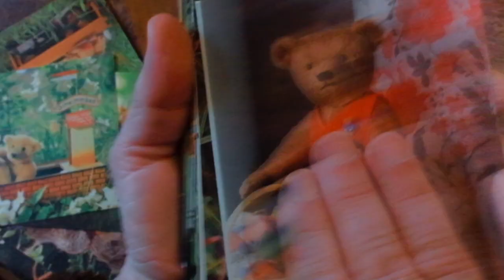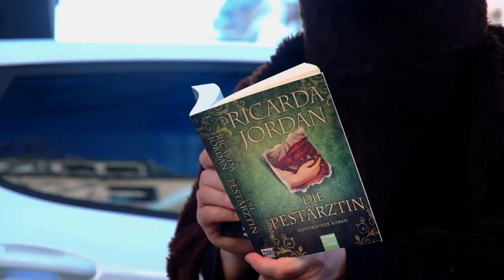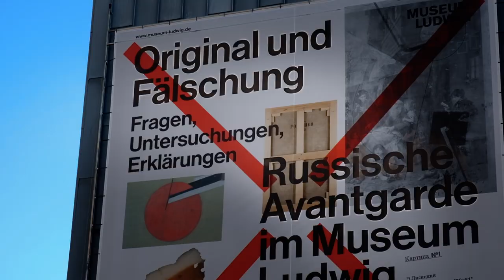Skurilli - Pieks mich jetzt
Pieks mich jetzt
Ich will mal wieder'n Freund seh'n...
Pieks mich jetzt
... so wie 2019
Pieks mich jetzt
Ich riech‘ schon wieder ranzig...
Pieks mich jetzt

... so wie 2020

Schau' ich in den Spiegel
Fühlt sich's an wie Prügel
Das ist keine Frisur
Sondern 'ne Tortur
Mein linker Augenring
Reicht bis zum Doppelkinn
Wo Hüfte war, ist nur noch Speck
Geht das wohl jemals wieder weg?

Refrain:
s.o.

Statt Party, Tanz und Fun
Ist nur noch Netflix an
Ich möchte mal was tun
Nicht nur Zoom um Zoom
Die Libido ist low
Wo ist denn nur mein Flow?
Will wieder mal was fühlen
Her mit den Kanülen!

Refrain:
s.o.

Ich hoffe auf den Lenz
Mit wenig Inzidenz
Dann sind wir wieder jeck
Dank Stich mit Biontec
Dann schunkel ich mit Erna
Randvoll mit Moderna
Und stoß' an mit Sabine:
Ein Hoch auf die Vakzine!

Refrain:
s.o.

Aufnahme und Mischung: Peter Mödl @ Maarweg Studios
Mastering: Alex Kloss

Videodreh: Mr. Kairo, Torte Kelleti, Hotze dell'Bosco und Stéphane Capelli
Talent: Billy Marokko

Montage und Grading: Wolfram Grötzner